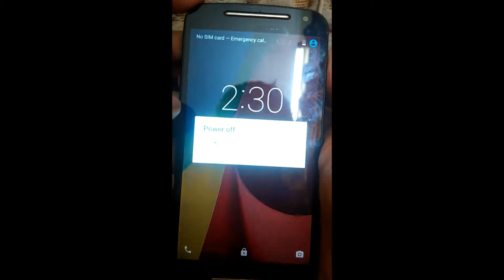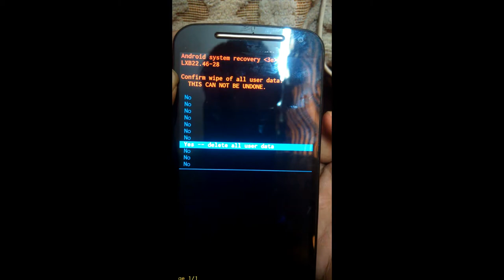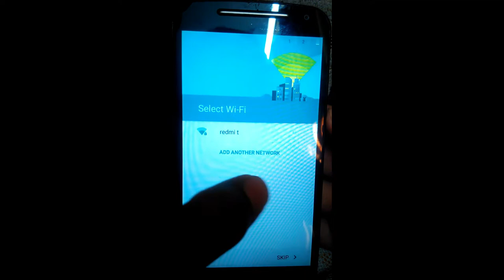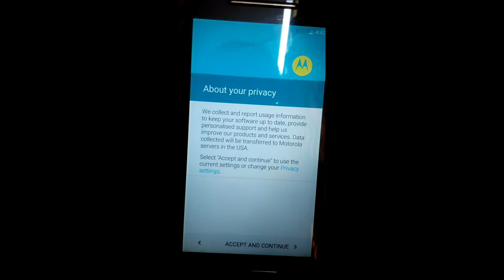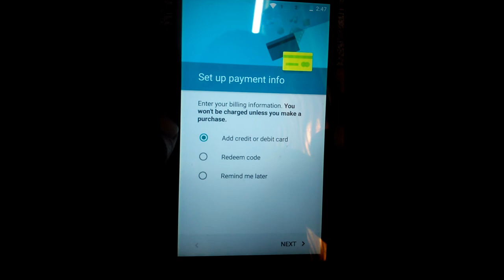Motorola Moto G2 XT1068 how to hard reset?